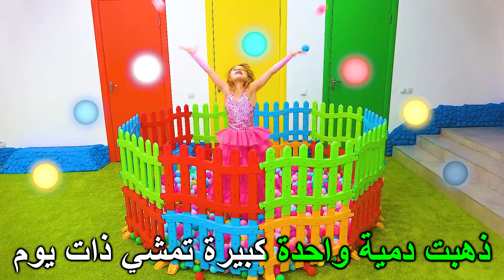Five Kids أغاني الأطفال والقصائد - خمس دمى صغيرة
يغني الأطفال أغنية Five Little Dolls. يرجى الاشتراك!